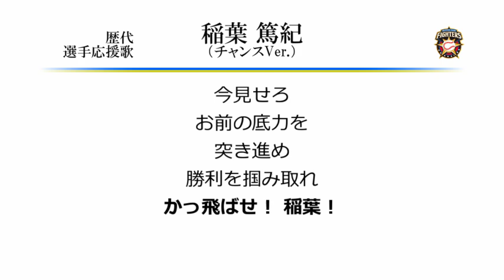北海道日本ハムファイターズ 稲葉篤紀 応援歌（チャンスVer.） [MIDI]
日本ハム時代の稲葉の応援歌です。
現役引退したのがもう4年も前の話になるんですね…時が経つのは早いものです。